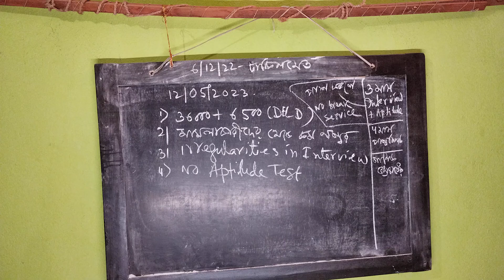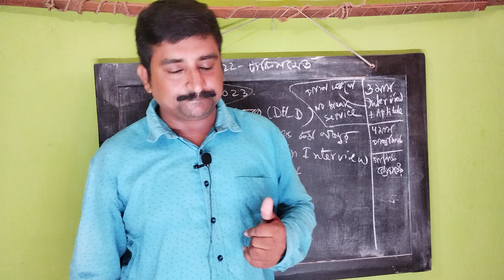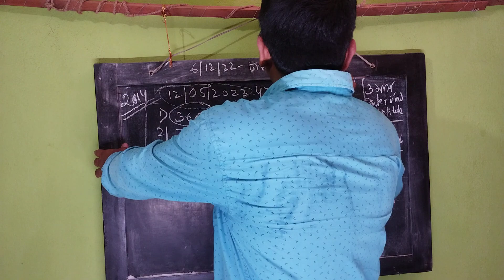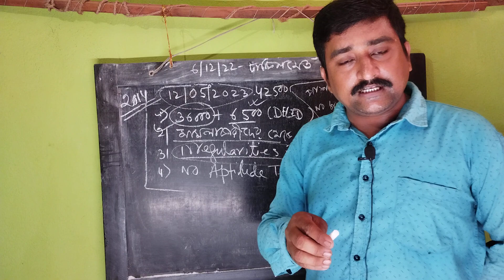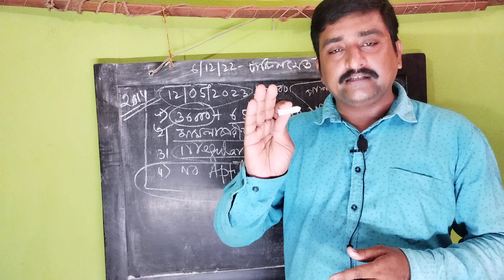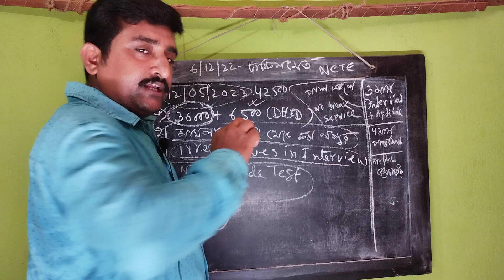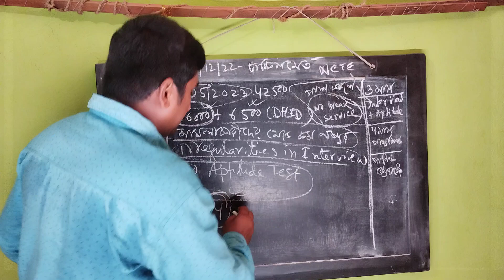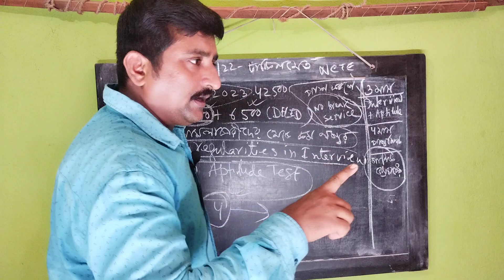৩৬০০০ শিক্ষক-শিক্ষিকার চাকরি বাতিল হল কেন? এই ৪টি কারণ কাজ করছে। এর পরবর্তী পদক্ষেপ কি হবে?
৩৬০০০ শিক্ষক-শিক্ষিকার চাকরি বাতিল হল কেন? এই ৪টি কারণ কাজ করছে। এর পরবর্তী পদক্ষেপ কি হবে?